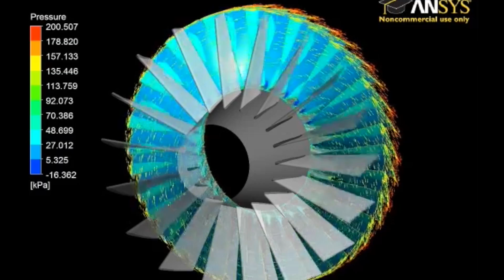PhD Profiles: UNSW Canberra (Domestic and New Zealand scholarships have Now Opened)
Australian and New Zealand Research Candidate Scholarships Are Now Open

We are excited to offer scholarships to Australian and New Zealand students seeking to study a research degree at UNSW Canberra. The scholarships comprise an annual stpend with a UNSW Canberra top-up.

UNSW Canberra is part of a significant research institution, and offers a supportive and stimulating environment for postgraduate research study. Gain all the advantages of studying with one of Australia's largest, well established and research intensive tertiary institutions. UNSW Canberra has the best university teacher-to-student ratio in the country.

Our campus is open to all students.